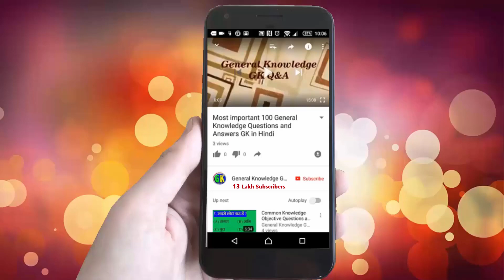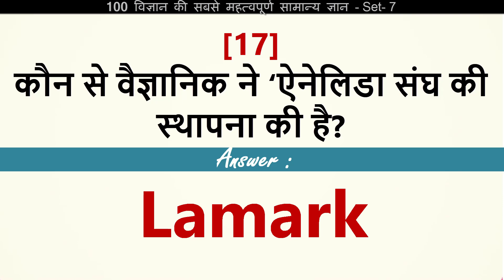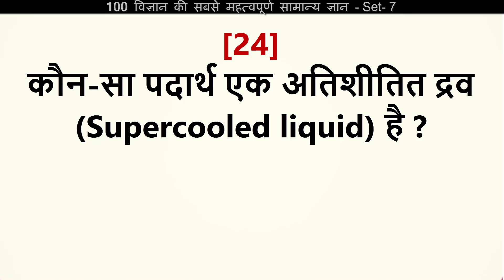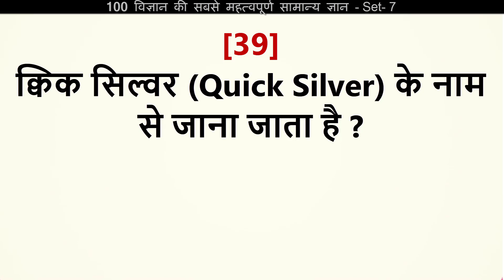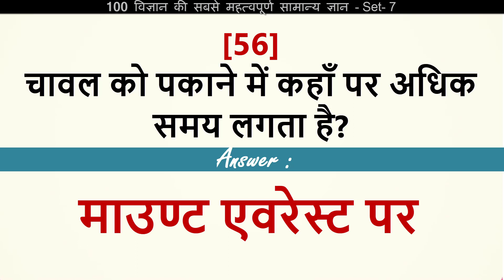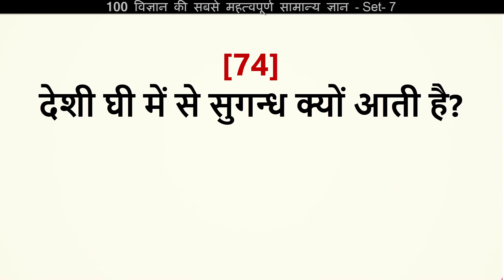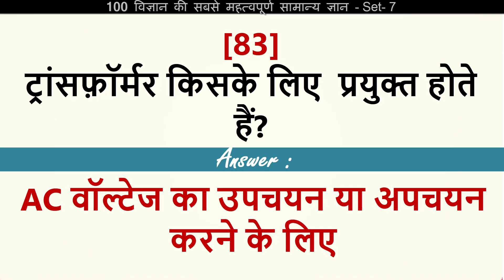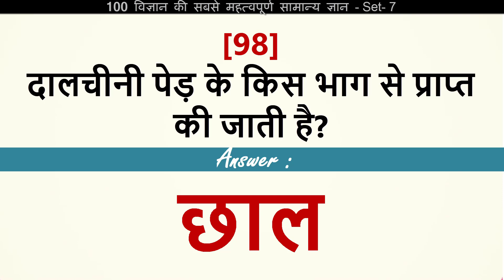100 General Science GK Questions and Answers in Hindi | विज्ञान के प्रश्न उत्तर | Set-7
विज्ञान के प्रश्न उत्तर 100 प्रश्न उत्तर सभी परीक्षाओं के लिए  महत्वपूर्ण -
 Science GK General Knowledge Questions and answers for competitive exams  on biology | chemistry | physics questions and answers in Hindi -